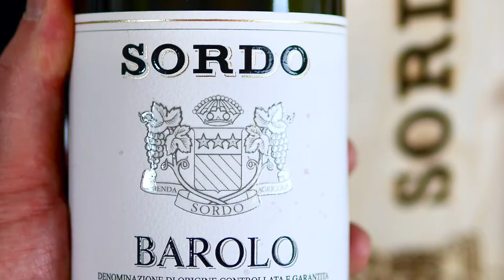Giovanni Sordo 2016 Barolo Crus Bracket 3 The Bold Parussi, Perno & Gabutti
David Ridge, importer of Giovanni Sordo's exceptional 8 Cru of Barolo visited Wine Decoded HQ to share the latest release, the epic 2016's.

We explore the history of the winery, the vintage and the conditions that have lead to the perfect storm needed to make 2016 one of the great vintages.

Then we taste through the Barolo & Barbaresco Normale + all 8 Cru.

In this video we focus on the Crus of Parussi from the Commune of Castiglione Falletto, Perno from Monforte d'Alba and Gabutti from the Commune of Serralunga d'Alba.

This is a wonderful way to start to get your head around Barolo and Barbaresco.